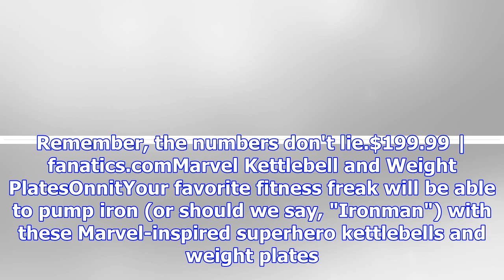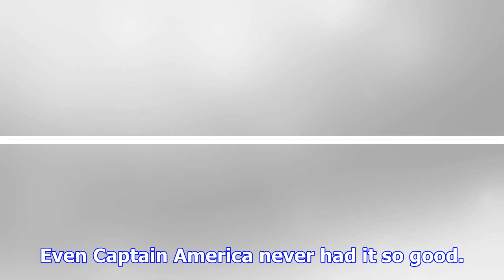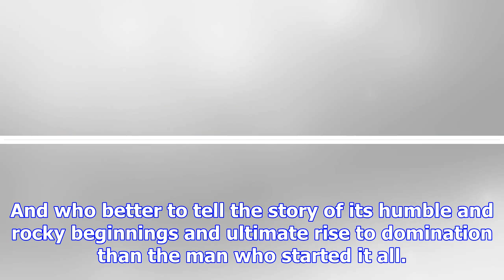2017 holiday gift guide: sports gifts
2017 holiday gift guide: sports gifts
The game clock is ticking down and you're running out of time to find those perfect gifts that will ...